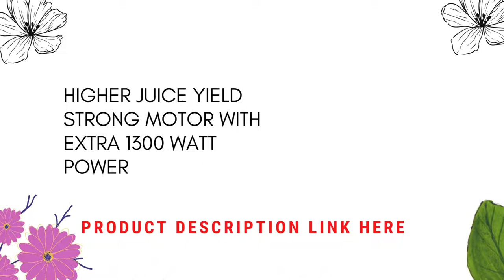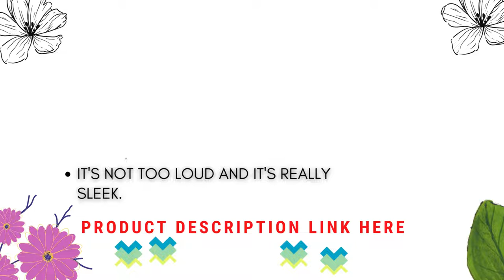KOIOS Centrifugal Juicer Machines | The BEST KOIOS Centrifugal Juicer Machines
Jocuu Slow Masticating Juicer
Breville Juice Fountain Cold Juicer
Vinci Hands Free Electric Citrus Juicer
hamilton beach juicer machine
nutribullet Slow Juicer
DASH Deluxe Compact Masticating Slow Juicer
Breville Juice Fountain Plus Juicer
Omega H3000RED Cold Press 365 Juicer
Cuisinart CJE-1000 Die-Cast Juice
Description:
The BEST KOIOS Centrifugal Juicer Machines
Looking for the best centrifugal juicer machines? Look no further than KOIOS! Our centrifugal juicer machines are some of the best on the market and perfect for anyone looking to juice fast and easily.
Whether you're a busy mom or dad who wants to make healthy and nutritious juice for the family, or a student who wants to juice for healthy snacks and dinners, our centrifugal juicer machines are perfect for you! With easy-to-use controls and an impressive 10,000 RPMs, our centrifugal juicer machines will quickly and easily juice anything you put in them!
centrifugal juicer,
best centrifugal juicer,
best centrifugal
KOIOS Centrifugal Juicer Machines
centrifugal juicer machines,
best juicer machine,
centrifugal juicers reviews,
juicer,
juicer machine,
masticating juicer vs centrifugal,
centrifugal juicers,
centrifugal juicer juice,
centrifugal juicer machine,
centrifugal juicers 2022,
aicok centrifugal juicer,
centrifugal,
juicer machines,
best juicer,
best centrifugal juicers reviews,
benefits of centrifugal juicer,
best juicer in bangladesh,
do centrifugal juicers kill nutrients,
dsp citrus juicer,
how centrifugal juicer works,
juicer centrifugal,
juicer centrifugal juicer machine,
juicer machine centrifugal,
koios centrifugal juicer,
koios centrifugal juicer je-70,